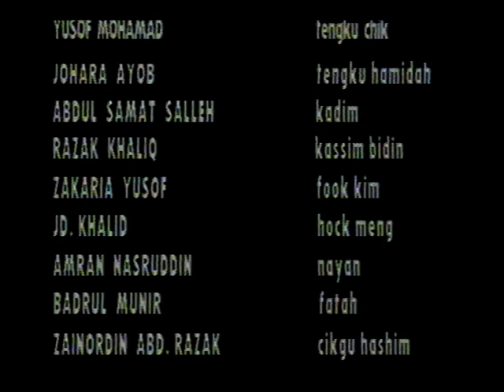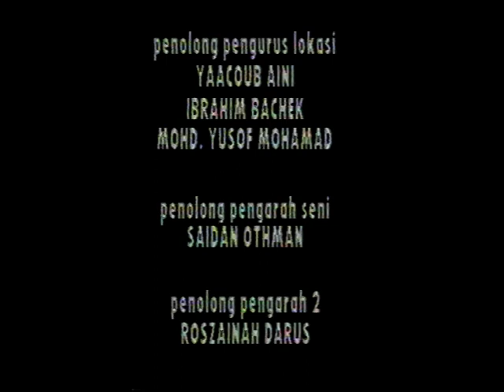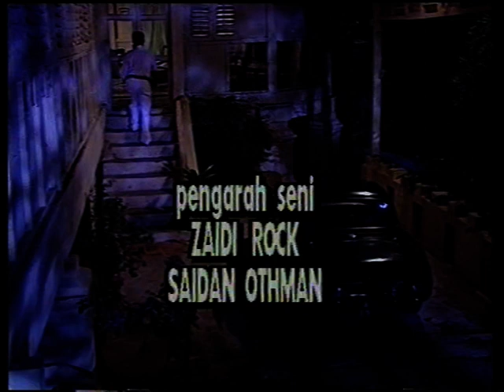MOUNT ESTATE part 3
Sebuah cereka tv. Skrip: Zainol Idris. Sutradara: Adman Salleh. Penerbit: Nurhalim Ismail (NTV Production). Tahun: 1996.